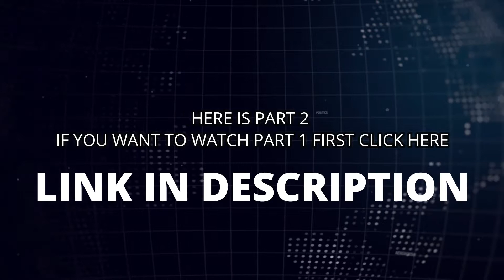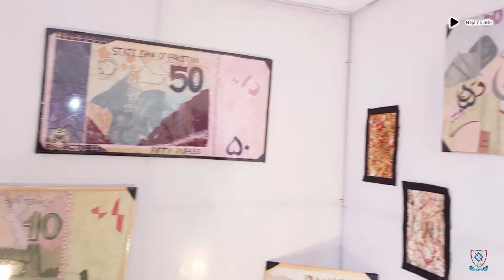NTU Textile Thesis Display Over PIFD NCA Fashion Designing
Today in this video we are Going Overview National Textile Univeisty because there is a TEXTILE DESIGNING THESIS DISPLAY. NTU Thesis Display Over PIFD NCA PU GC Fashion Design Thesis NTU | National Textile University FSD.

So keep watching and keep thumbs up. :)